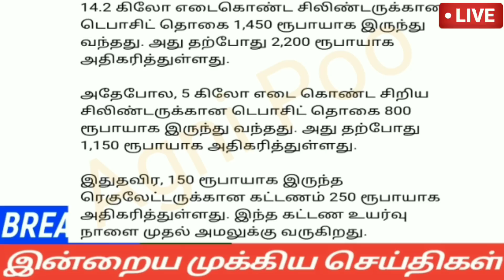மாலை 6மணி செய்திகள்|17-06-2022|Today Morning headlines News |Mukkiya seithigal |முக்கிய செய்திகள்